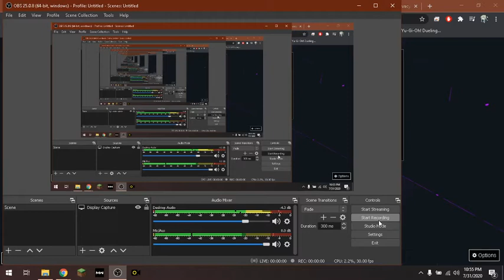Pyro Vs Toxin Yugioh Part 5